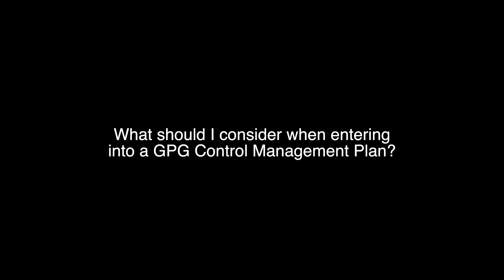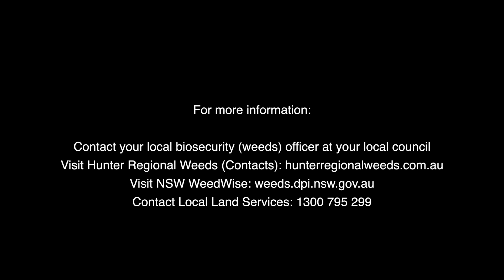Giant Parramatta Grass - Control & Management Methods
Matt Kennedy, Regional Weeds Coordinator at Hunter Local Land Services, discusses various control and management methods for Giant Parramatta Grass including the use of biological control.